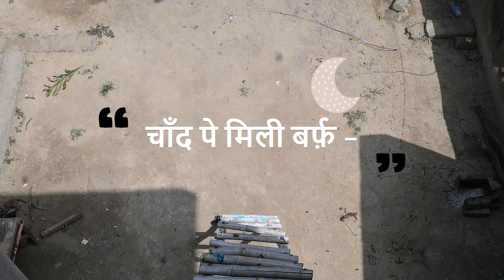Chacha ko चाँद पे मिली बर्फ़ I Funny video I Siwaya Production I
Welcome to (siwaya Production) – your perfect fun stop with unlimited entertainment ranging from all age groups.Scroll down to watch our best comedy sketches that can bring you chuckles. All the funny videos are made to make you laugh, covering trending topics.